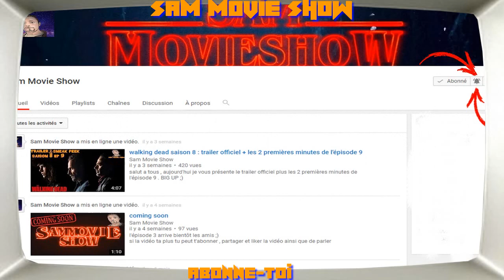OM-PSG : LE CLASSICO EXISTE T'IL TOUJOURS ? LA LIGUE 1 FAIT-ELLE ENCORE RÊVER ?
Salut a tous , aujourd'hui on va analyser ensemble le classico om-psg , et faire le point sur la ligue 1 . si la vidéo ta plus tu peut t'abonner , partager et liker la vidéo ainsi que de parler